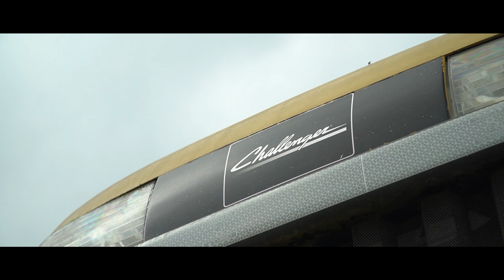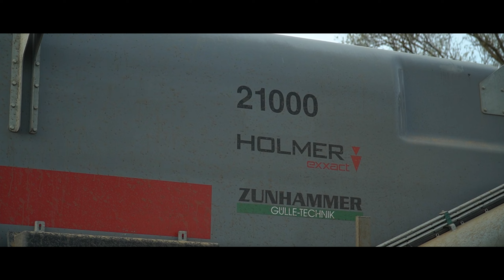Aplikácia digestátu 2024 - CHALLENGER TerraGator 3244, HOLMER Terra Variant 585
Vítam Vás pri novom videu. Tentokrát je to video z aplikácie digestátu. Dúfam, že sa video bude páčiť. :)
Zároveň pozdravujem FM Agrovideo a ďakujem za spoločné fotenie aj všetky cenné informácie. Podporiť ho môžete tu:

00:00 - 00:12 - Intro, úvod
00:12 - 01:16 - Challenger TerraGator 3244
01:16 - 03:00 - Holmer Terra Variant 585
03:00 - 03:55 - Originál zvuk / Motorsound

Kamera / Camera : Sony Alpha 6400 + 18 -105 mm,  DJI Mini 2,

 Strih/ Post Production : Adobe Premiere Pro 2020

Hudba/ Music :

Track Name: Action Sports by Infraction

Spoločnosť / Company :  AgroSeed a.s. (Challenger); Agrix Topoľčany (Holmer)

Oblasť / Region: Slovensko / Slovakia